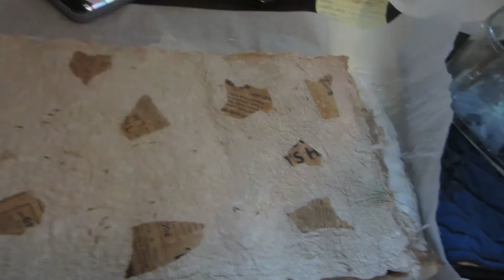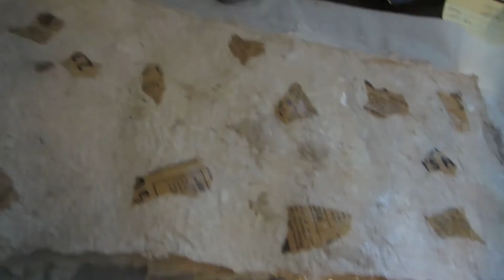DIY Cotton WATERCOLOR PAPER at Home (with cotton balls)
SUCCESS!! My paper-making journey actually worked out in the end! The majority of tutorials I've seen online typically rely on recycled paper only, but we actually managed to make cotton paper (that doesn't reek lol). If I were to take on this project again, I'd try to find a way to make my paper much smoother and more flexible.

And if you have any tips on what kind of sizing to use to maintain flexibility, please share in the comments below–I'm honestly stumped!!

Thanks for joining me throughout this era. I doubt the chapter will be completely closed, but it'll likely be a while before I get back into paper-making. Also, tune in to my next art supply DIY project: Botanical-ink making! Which went shockingly well. I have all of the footage,  just have to edit everything together, so that video will be ready before Christmas.

Peace~

LIST OF SUPPLIES + BLOG & SOCIAL MEDIA LINKS (keep scrolling :P):

to read about the highs and lows of learning art

*ART SUPPLIES* used in this video:

Mei Liang Watercolors
Pre-made Mould and Deckle
Cotton Linters (WTF American Amazon!! Jealous!)

*FILMING EQUIPMENT*:
Clamp-on camera arm
Phone/camera tripod mount
Clamp on lighting

A/N: I'm a part of the Amazon Associates program so will gain a tiny percentage of any purchases made through these links. Thank you kindly for your support  :)